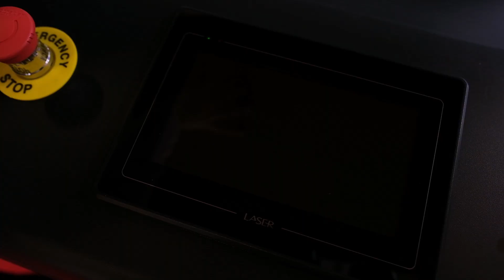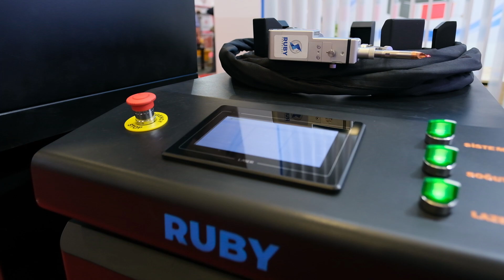Ruby - 2024 Maktek Fuarı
Ruby için Maktek 2024 Fuarın'da hazırladığımız tanıtım filmi.